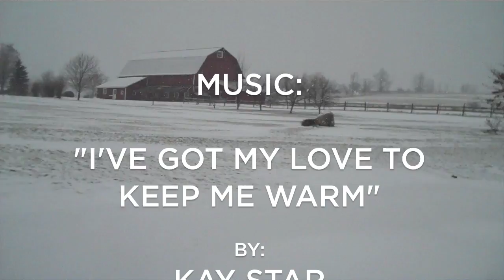2010 Beekman Skating Championship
It's close, but somebody's gotta win.